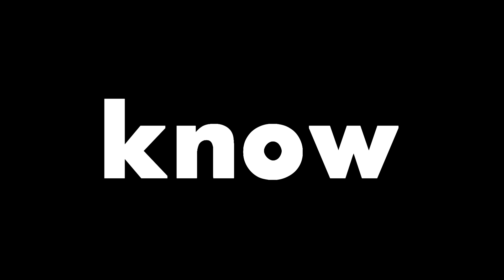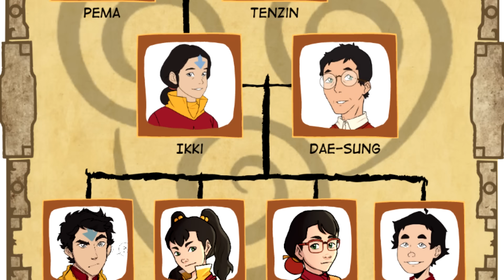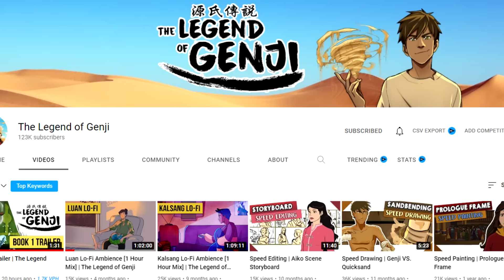Meet New Team Avatar (Legend of Genji)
Meet the new team avatar from The Legend of Genji.